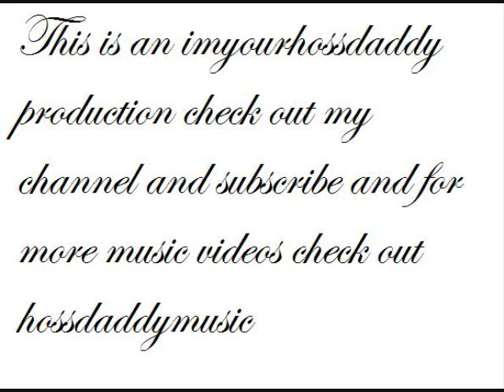50 cent Straight to the Bank (Dirty)